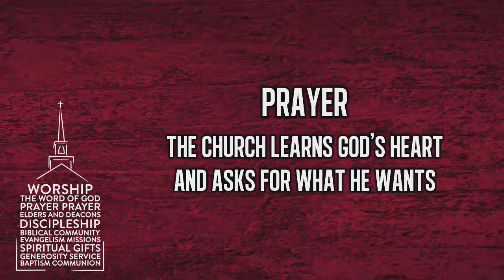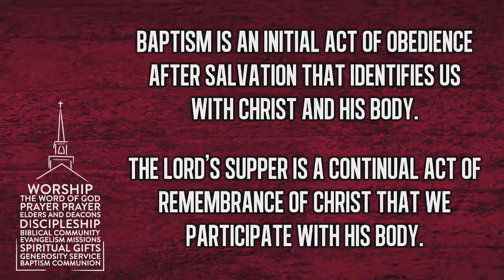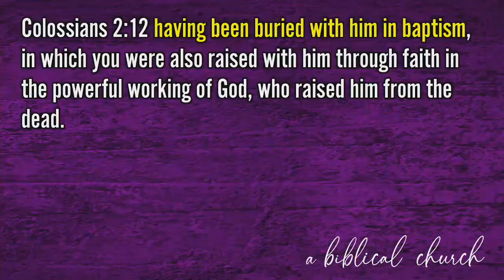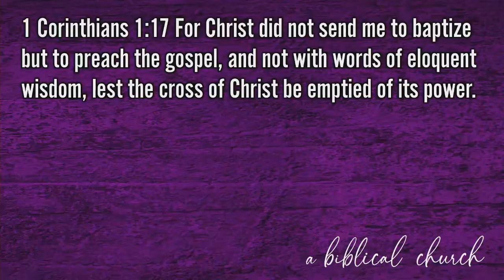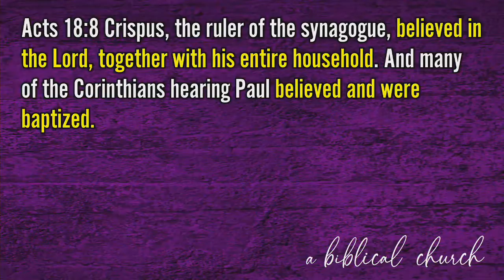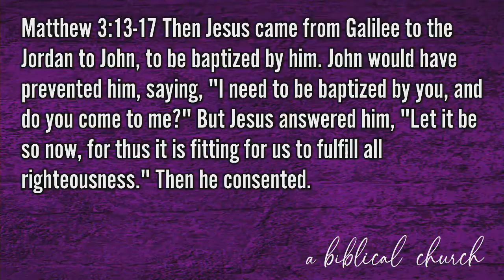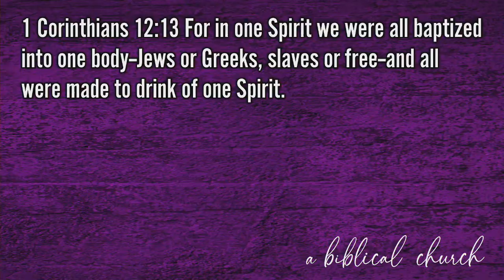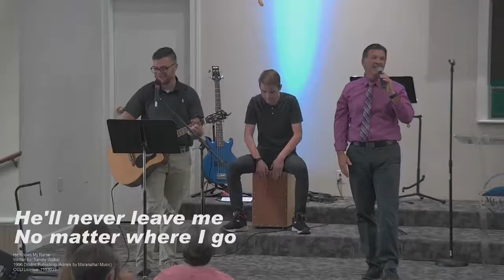A Biblical Church: Baptism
A Biblical church demonstrates, rehearses, and celebrates the Person and Work of Christ through baptism and the Lord’s Supper. Baptism is an initial act of obedience after salvation that identifies us with Christ and His Body. It is not a condition of salvation—baptism is an evidence of salvation.